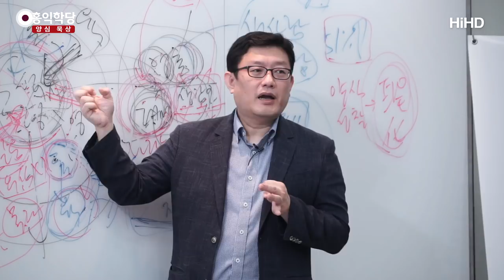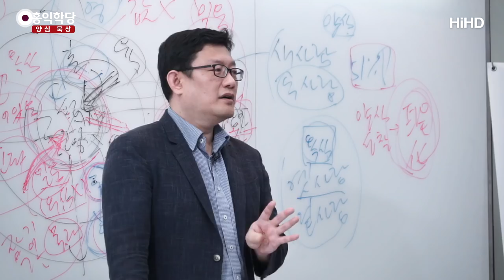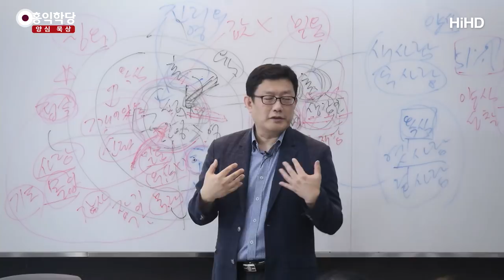[3분 묵상] 어떻게 구원이 변합니까? _홍익학당.윤홍식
(180707 성령과구원) 무서운 논리를 쓰시더라고요, 한국의 교회분들이.
"하느님이 전지전능한 분이시잖아,
예정 다 해 놓으셨잖아.
하느님이 너 교회로 오게 했잖아.
그러면 구원은 하느님이 보장하는 거잖아."
보험 이렇게 추천하듯이, "그렇잖아?"

"자, 하느님이 전지전능하고
너를 구원해 주시기로 확정했다면,
여기까지가 진실이라면,
네가 진실로 타락하게 두겠니?" 하는 것이고요.
그러니까 "자, 한 번 구원이면 영원한 구원이지
구원이 왔다 갔다 하겠니?"라고, 그럴싸하잖아요?
전지전능한 하느님이 나를 구원해 주시기로
결정했대요, 태초부터.
그런데 구원이 왔다 갔다 하겠어요?

구원해 주시기로 하셨어요, 내가 교회 나갔으니까.
구원이 왔다 갔다 안 하겠죠?
그래서 내가 타락했을 때도
"타락했다."라고 못 느끼는 겁니다.
나는 구원받기로 예정되어 있다는 생각이
너무 강해서. 그런데 안 그래요.
현실은 1초 구원, 바로 바로 또 타락.
이게 1초 타락 가능해요.

이 현실 속에서 사도 바울이 울부짖은 거예요.
내가 성령도 만났고,
성령 안에서 성령의 법을 따르고,
이것을 진심으로 즐기면서,
동시에 욕심을 진심으로 즐기는
마음이 같이 있더라는 거예요.
순간순간 타락할 수 있는 위치에
있더라는 거예요.

그럼에도 성령이 이걸 이겨낼,
이런 타락으로부터 나를 건져주실 분은
성령밖에 없다는 걸 또 노래합니다.
『로마서』에 보면 이런 얘기가 나옵니다.
이게 인간의 실존적인 처지예요.

이걸 이해 못 하시는 분들은
한 번 구원이,
"어떻게 사랑이 변하니?" 이런 것처럼,
"어떻게 구원이 변하니?"
"전지전능한 분이,
마음이 막 그렇게 흔들리시면 안 되죠?
주지를 마시던가, 구원을.
주기로 했으면 끝까지 주셔야죠."
이런 식으로 하느님하고 계속 무슨 로비를 통해서
수작을 하려고 그래요.

"어떻게든 천국만 갑시다."
이런 식의 신앙활동은 안 됩니다.
성경적이지 않아서 문제예요.
성경은 철저히 "타락할 수 없다."
즉, 타락했다 그러면 하느님의 자녀가 아닌 거예요.

이걸 바로바로 받아들이셔야 돼요.
내가 교회 다녔다는 이유로
타락할 수 없을 거라던가,
이런 이상한 논리를 갖고 오지 마시자,
『성경』에도 없는.